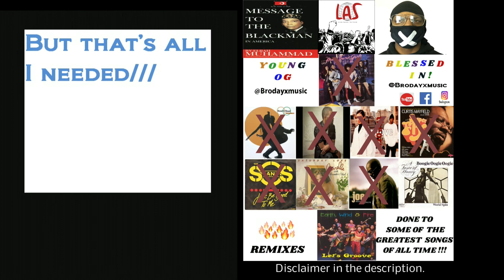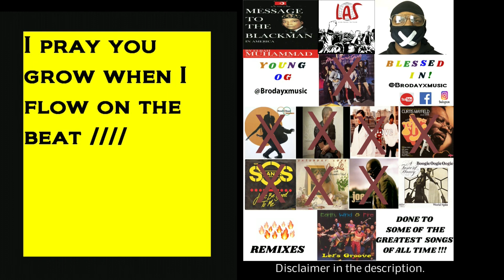Brodayxmusic - Young Og Blessed In - 9.Boogie Oogie (Lyric video) Lyrics In description- 🔥🎙️💰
Written by Brodayxmusic
Video Edited by Brodayxmusic

Verse 1

I’m looking towards the future with no fear a /
I like what I see when I’m in the mirror ///
And Lord knows I’m not tryna be vain /
But I can see that I can see clearer ///
My understanding growing //
The spirit man in me growing /
And I’m standing on him ///
Trying to build a planet on em //
Cause wasn’t nothing handed to him //
But the Lords love and mercy ///
But that’s all I needed///
And with that still feel unworthy /
Working in my purpose
Well one at least
Big dog ///

Can’t hold me on a leash ///
But no dog at all /
I’m a civilized man /
I don’t believe in can’t /
Only believe in can /
Like I can succeed ///
I can win ///
so much can  thought I was From Kansas //
or Canadian
But its nap with me /
Indy 5 hun got them tracks with me //
 Heart of the U.S.Aaaaaaaaaaaaaaaaaaa
Middle of the map with me /
Got that bag with me like

Verse 2

I pray that you get better when I speak //
I pray you grow when I flow on the beat
If my verses not doing that then they weak /
But these verses keep me up
I cannot sleep///
And that’s a good sign /
Never gang banged but the hoods mine //
Because I won’t see the hood  die /
Before that let the hood try // /
To get along / ///
I know we can ///
Like we can Win /
We can survive /
 so many long winters // but still was kept alive/
That’s why I gotta pay my tides /
Caused I was offered much /
Of true value
Won’t find this on offer up ///
Or amazon
What nip say this a marathon /
So I carry on /
Even if it’s me and just Carry on //
So cold need a sweater on /
So hot need bread to go with it /
If its bout bread we go get it /
Smart black man I’m no idiot ///
I just play that role idiot ///
No you fetch go get it ///
I ’ma stay right here / /
Every year from now on is our year /
Hope I made that clear break it down //